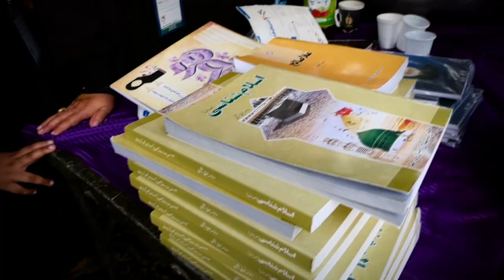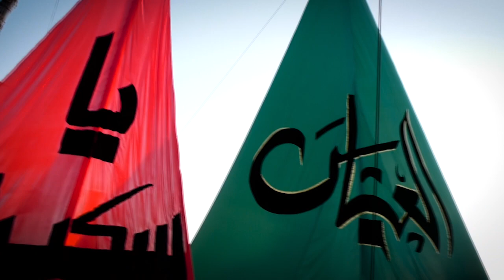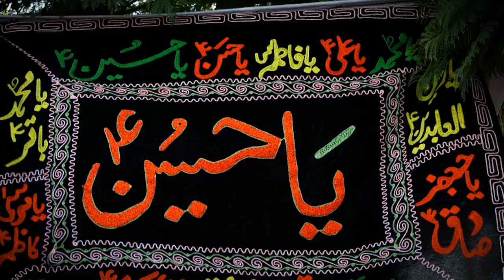جلوس اربعین امام حسین اسلام آباد 2021